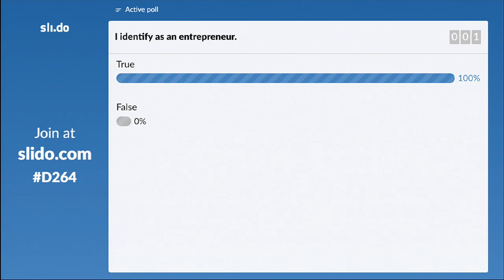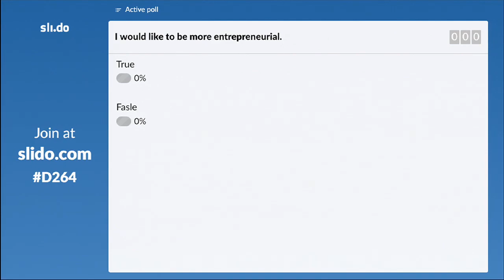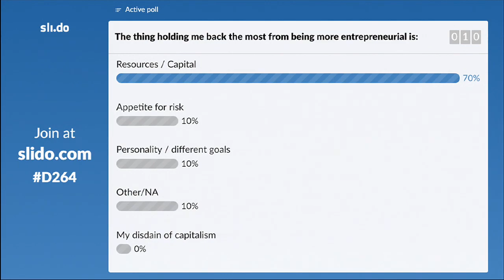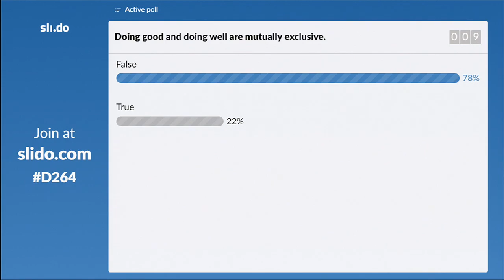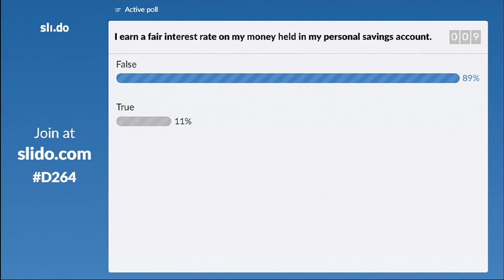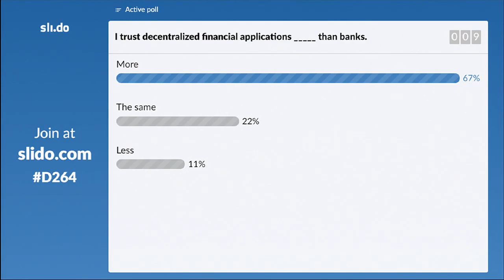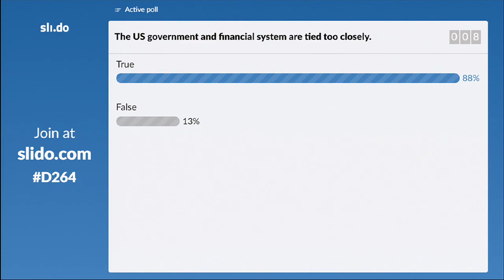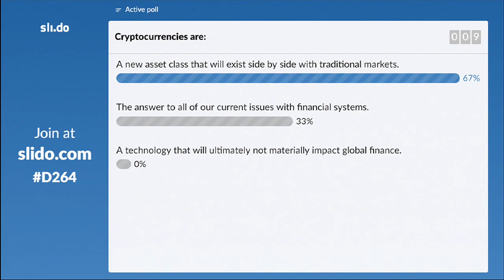Fireside Chat with Alex Mashinsky and David Bleznak